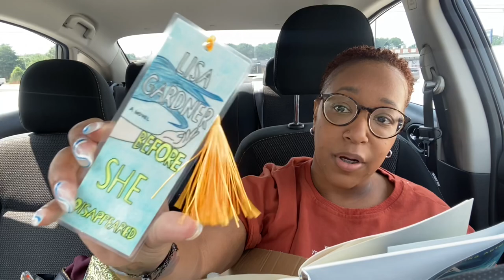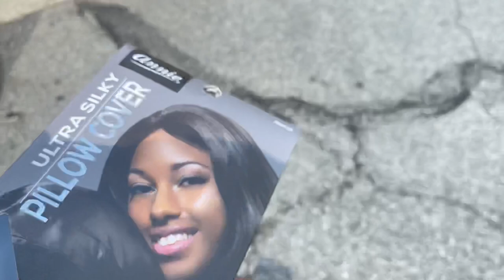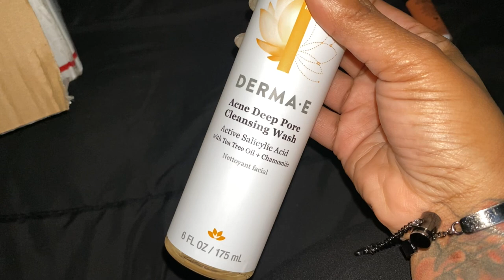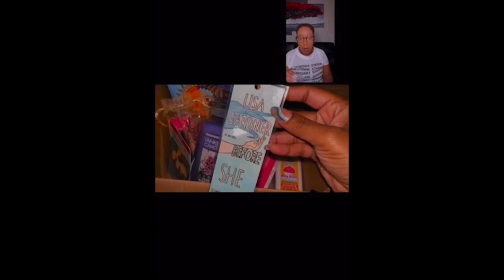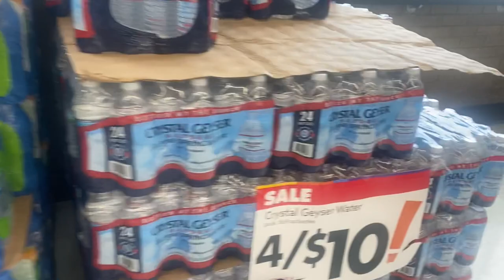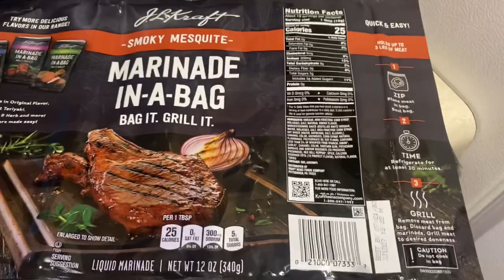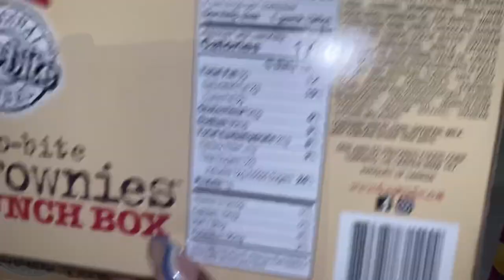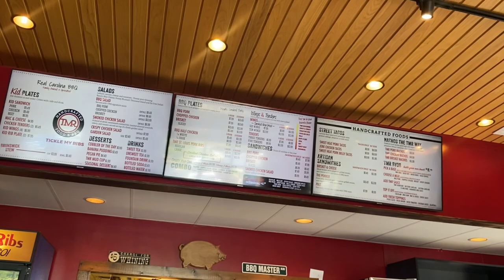EMOTIONAL 😭 UNBOXING,MISS JESSIES HAIR CARE,GROCERY HAUL+FEELING SOO UNMOTIVATED!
FTC: ALL PRODUCTS PURCHASED WITH MY OWN MONEY, WHEN I DO COLLAB WITH COMPANIES ALL MY OPINIONS ARE MY OWN

Musician from LA.